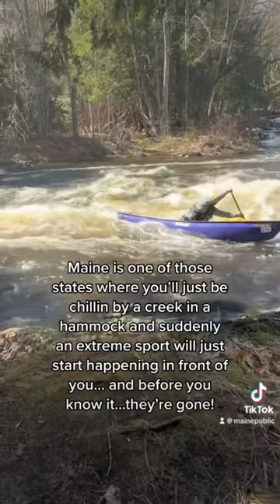Kayakers take on post-flood rapids at Souadabscook Stream in Hampden, ME